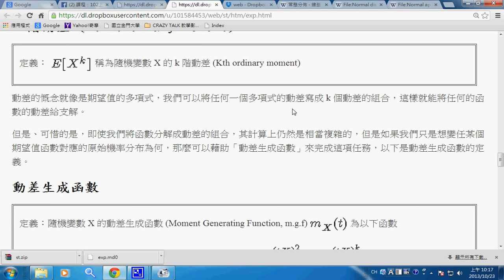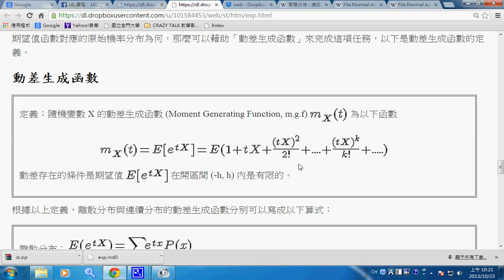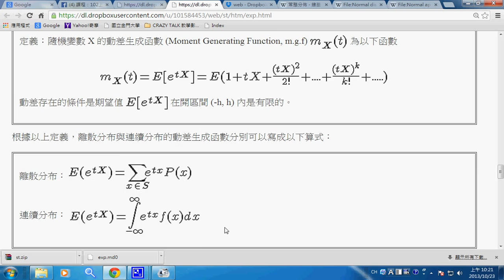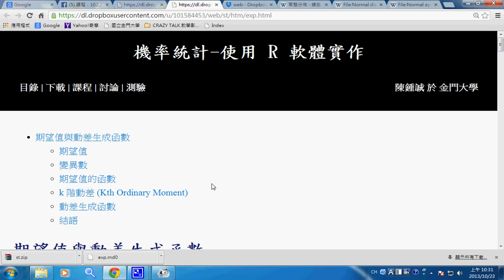機率統計：動差生成函數 -- stMoment